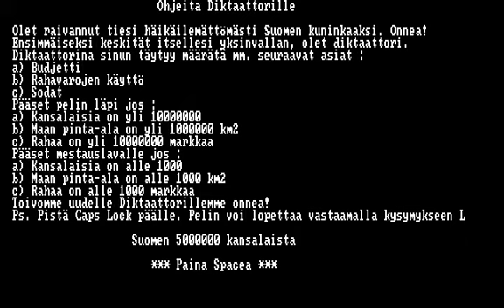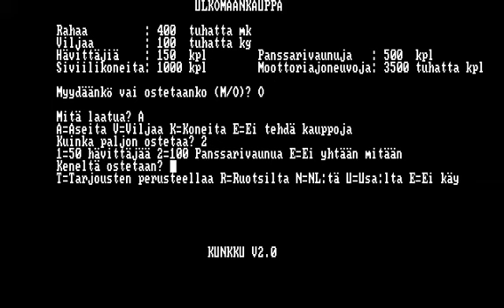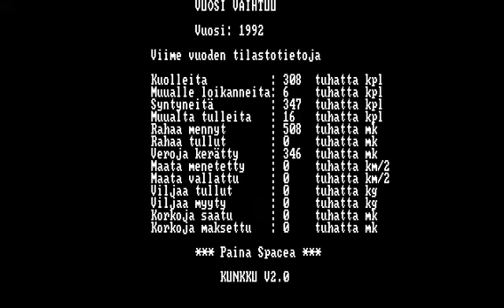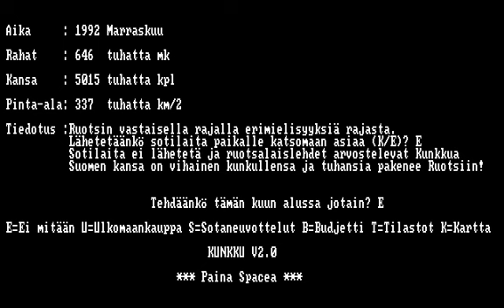Forgotten PC Games: Kunkku 2.0 (1991)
Become the dictator of Finland in this classic text-based strategy game in Finnish. Take care of the economy, oppress your people and start a war against Sweden in this game made by Mikko Välimäki of Väldesoftware.